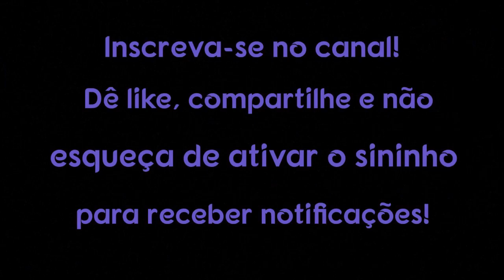3 maneiras pelas quais aprendi a me livrar do ego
3 maneiras pelas quais aprendi a me livrar do ego

Eu costumava me sentir tão distante, sempre ouvindo essa voz mais alta do que o momento. A sensação foi tão surreal, pois agia de maneiras que minha alma não sentia.

Música biblioteca de audio do Youtube.